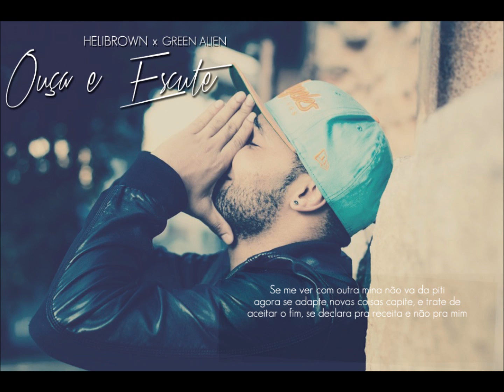09. Helibrown - Caduca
Artista: Helibrown
Participação Especial:
Instrumental: Green Alien
Scratchs: DJ Nato_PK
Álbum: Ouça e Escute

ATF Studio || Artefato Produções || 2013